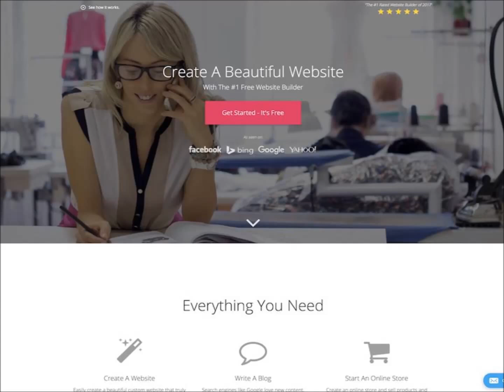Needs And Purpose Of Free Social And Custom Websites!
For more information about free social website, free custom website, free website maker, Free Website, please visit the